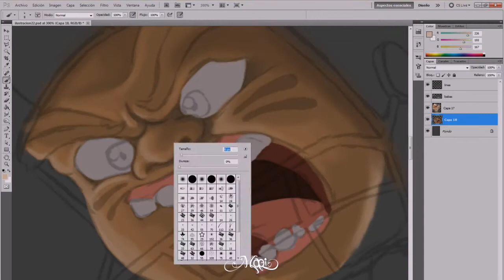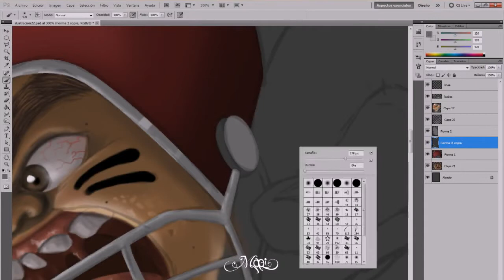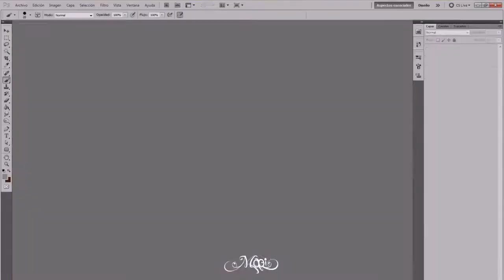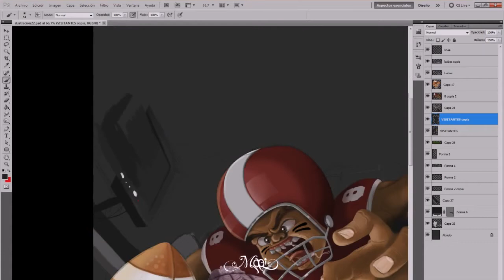American Football By Mario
Like Original3Community on Facebook !

Submit a video by Sending use a message titled 'Submit'

Tags: Football Drawing Speed Edit Cinema 4d Original 3 Community Media Phineas and Ferb After Effects Photoshop edit awesome animation cool O3C O3M Adobe Photoshop CS5 Extended Illustrator InDesign CS5.5 Flash Catalyst mario